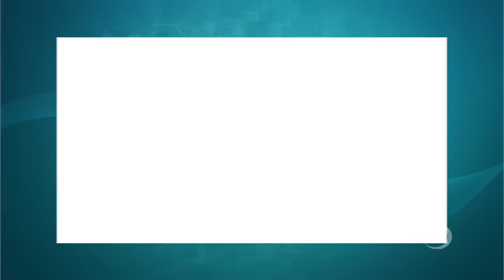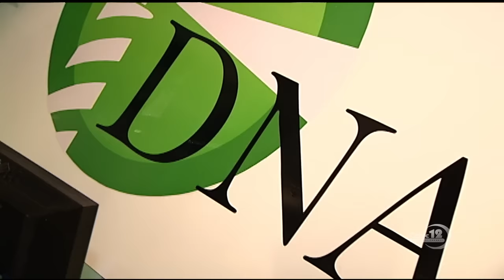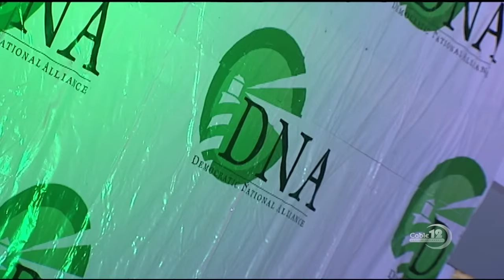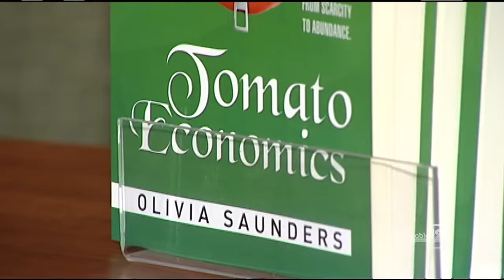DNA RATIFIES CANDIDATES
NB12 FEBRUARY 27TH, NEWSCAST